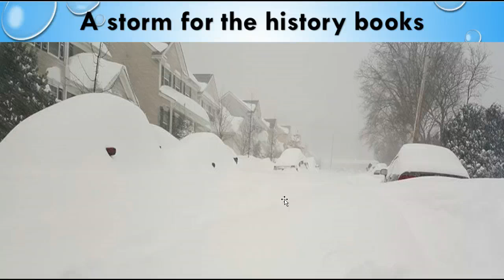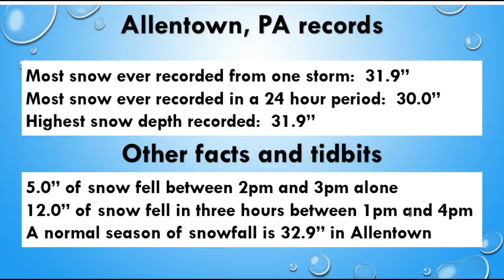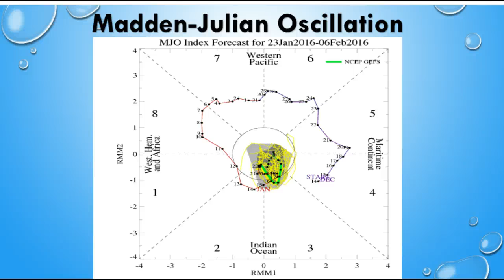Weather Weeklies Video for Sunday January 24th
Weather Weeklies is a weekly video editorial blog with EPAWA meteorologist Bobby Martrich that covers the current weather news and the long range.